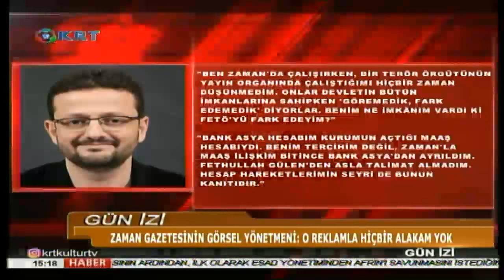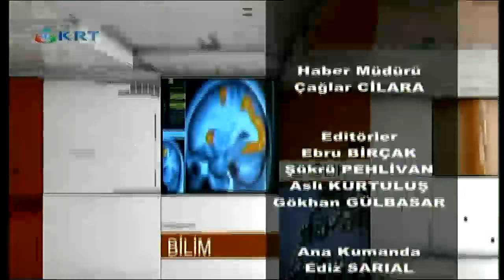Gün İzi - Aslı KURTULUŞ - 12.02.2018 - KRT TV